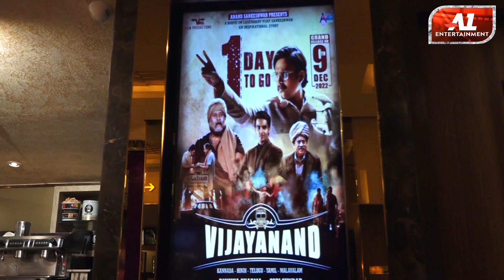Public Review Of Film Vijay Anand || A1 Entertainment